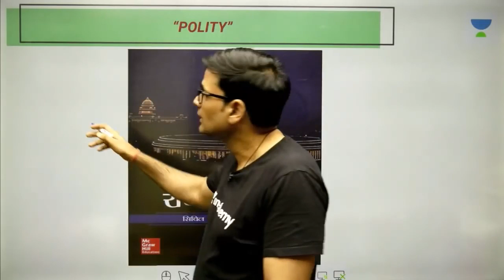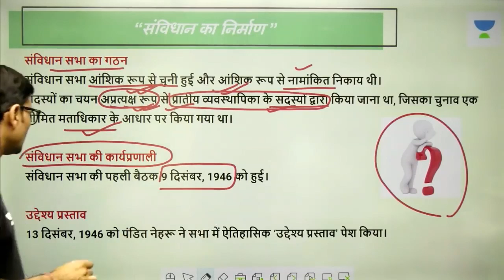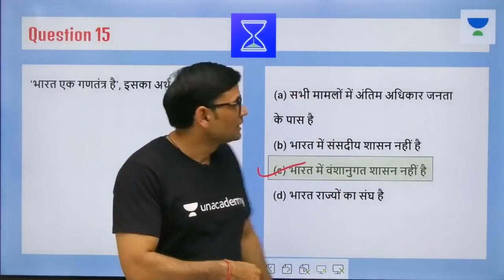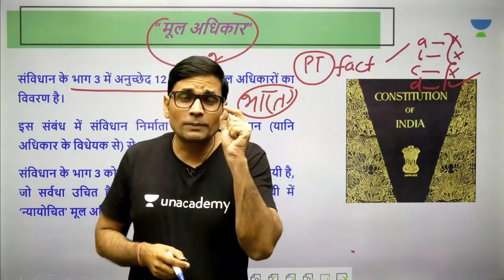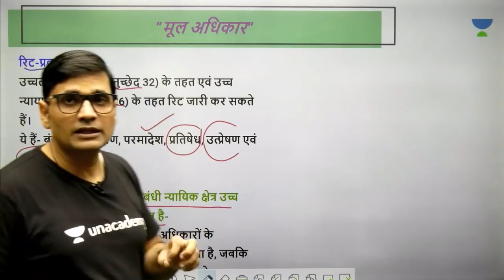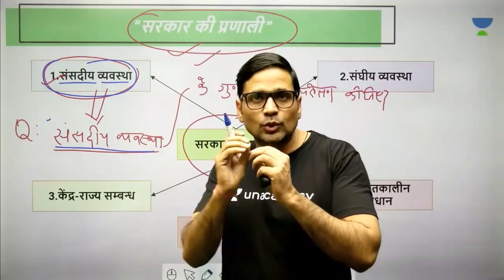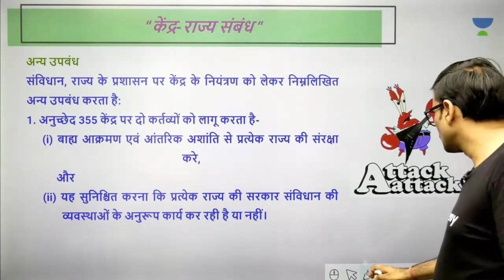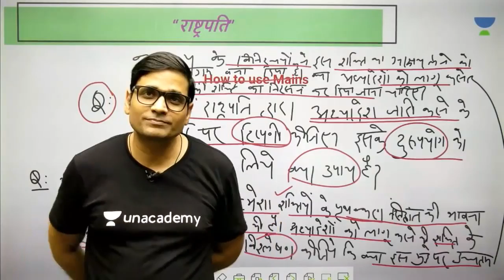Complete Page by Page M.Laxmikant - Part 1 (In Hindi) | Sunil Singh | Maha Marathon | 21 Hours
Unacademy Ultra Combat: Live Scholarship Test for UPSC CSE Prelims aspirants

✅ Win exciting rewards
✅ Questions and video solutions by Top Educators
✅ Gamified Test with real-time All India Ranking

This is the first part of the complete M. Laxmikanth summary by Top Educator Sunil Singh. This marathon session is of 21 hours.

What is QEP?
Quality Enhancement Program, For Learners who enroll during the offer period and crack prelims 2024, Unacademy will sponsor their mains prep in offline medium at Delhi.
Unacademy will take care of their food and accommodation expenses.

You can enroll to Unacademy Subscription and get the following benefits:
1. Learn from your favourite teacher
2. Dedicated DOUBT sessions
3. One Subscription, Unlimited Access to Live Online Classes and Videos
4. Real-time interaction with best-in-class teachers
5. You can ask doubts in live online classes
6. Limited students in each Class
7. Download the videos & watch them offline